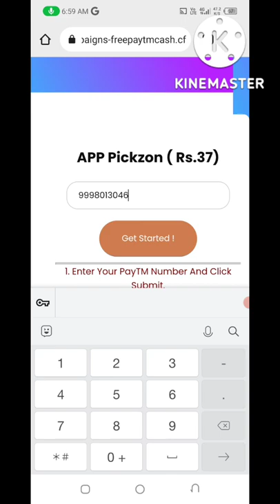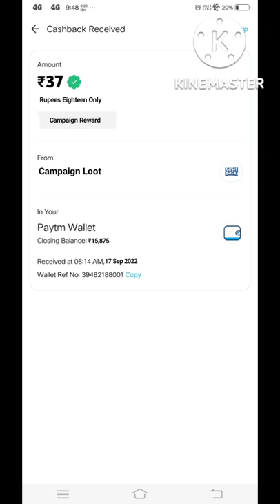🤑Today New Campaign Loot Offer 37₹+37₹+37₹ Instant Paytm Cash || Tasks💰Campaign BUG|| New Paytm app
refer code: PZv5aE

quote paytm
2 paytm accounts
2 paytm in one phone
2 paytm account kyc
loot paytm cash
loot paytm
loot paytm gold
3 patti paytm cash 2021
50 rs paytm loot
5 rs paytm cash
bp paytm
e paytm
e-campaign
1 paytm cashback points equal to
1 paytm first points equal to
2 paytm accounts
2 paytm in one phone
20 paytm cash
paytm 7 pe 700 cashback offer
paytm 9apps